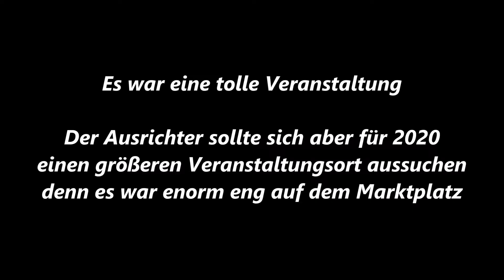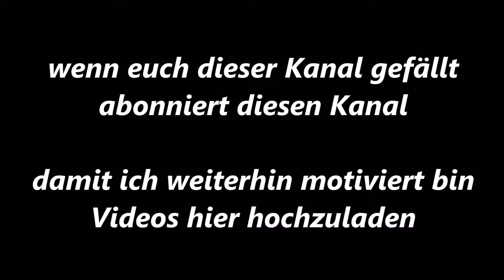Essen-Margarethenhöhe * Sonnenklar TV * Schlager trifft Pop * Deluxe the radioband 6 * 10.08.-2019